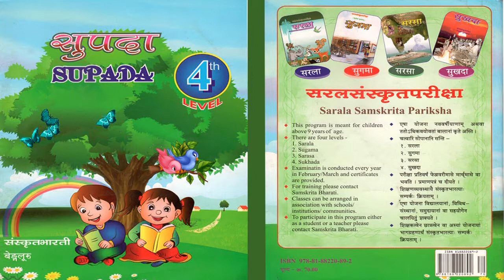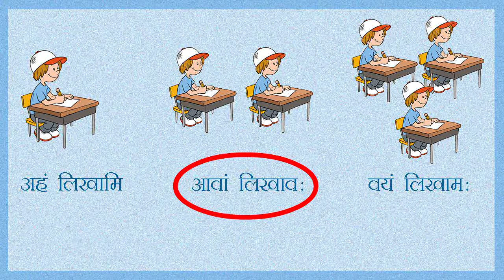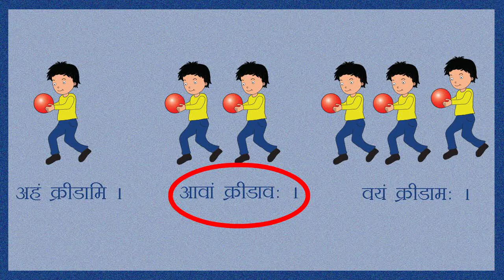4thसुपदा_पाठः_9_अहम्_आवाम्_वयम्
4thसुपदा_पाठः_9_अहम्_आवाम्_वयम्